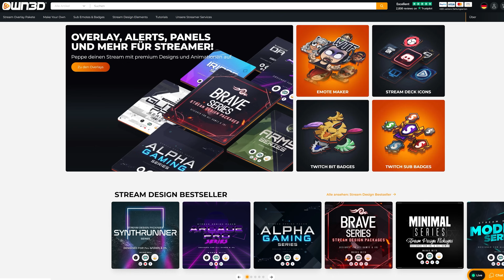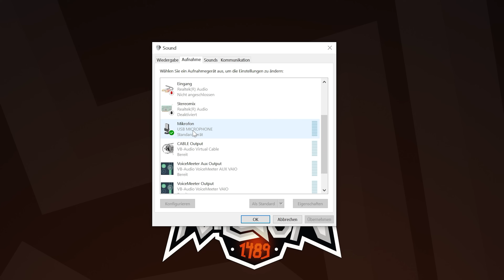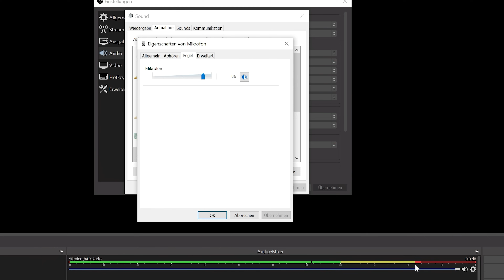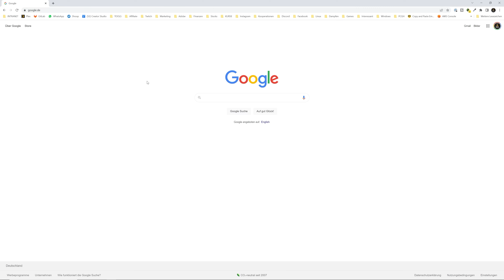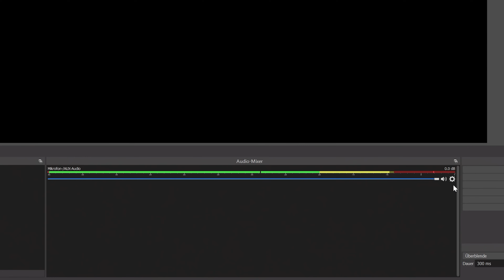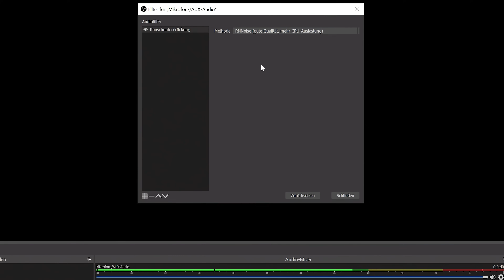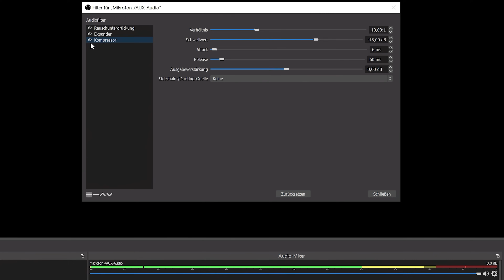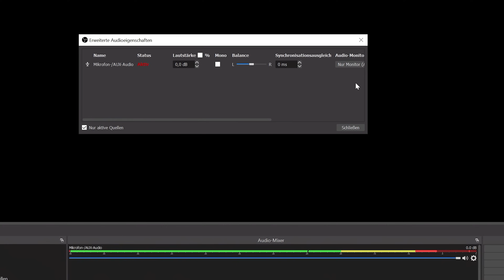MIKROFON QUALITÄT VERBESSERN in OBS (KOSTENLOS) | Einstellungen und Filter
Mit dem richtigen Know-How und den passenden Werkzeugen, kann man an sich fast jedes Mikrofon gut klingen lassen im Stream oder der Aufnahme. Die Basics und wie ihr diese direkt in OBS Studio umsetzen könnte, erkläre ich euch in diesem Video!

🕛 KAPITEL
00:00 Einführung
01:37 Gain richtig setzen
04:06 Mikrofon richtig positionieren
07:00 Filter hinzufügen

►EMPFEHLUNGEN◄

►MEINE PRODUKTE◄

►SOCIAL MEDIA◄